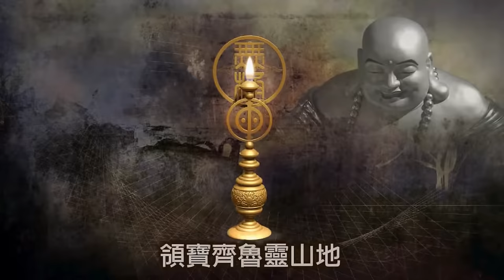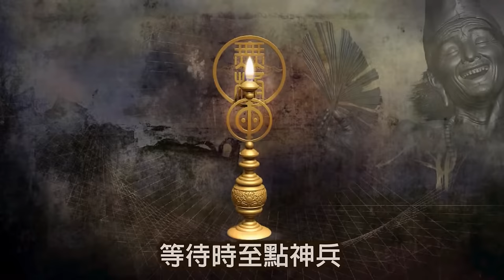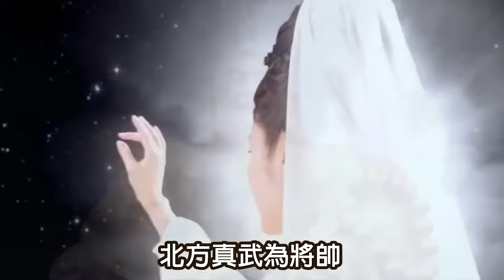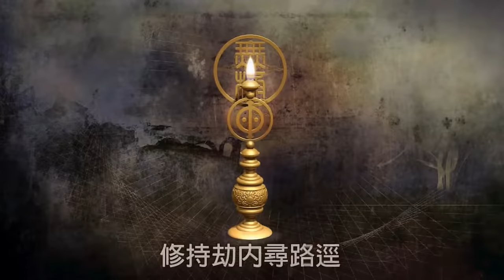彌勒救苦真經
🙏【歌詞】
佛說彌勒救苦經    彌勒下世不非輕    領寶齊魯靈山地    拈花印證考三乘
落在中原三星地    大證四川王桃心    天真收圓掛聖號    等待時至點神兵
雲雷震開戊己土    天下神鬼不安寧    親在仁天中華母    九蓮聖教歸上乘
天花老母垂玉線    收圓顯化在古東    南北兩極連宗緒    混元古冊在中央
老母降下通天竅    無影山前對合同    嬰兒要想歸家去    持念當來彌勒經
用心持念佛來救    朵朵金蓮去超生    認識西來白陽子    鄉兒點鐵化成金
每日志心常持念    三災八難不來侵    要想成佛勤禮拜    常持聰明智慧心
休聽邪人胡說話    牢拴意馬念無生    老母降下真天咒    用心持念有神通
滿天星斗都下世    五方列仙下天宮    各方城隍來對號    報事靈童察的清
三官大帝慈悲註    赦罪三曹救眾生    救苦天尊來救世    親點文部揭諦神
八大金剛來護法    四位菩薩救眾生    緊領三十六員將    五百靈官緊隨跟
扶助彌勒成大道    保佑鄉兒得安寧    北方真武為將帥    青臉紅髮顯神通
扯起皂旗遮日月    頭頂森羅七寶星    威鎮北方為帥首    肅清諸惡掛甲兵
搭救原人鄉兒女    火光落地化為塵    四海龍王來助道    各駕祥雲去騰空
十方天兵護佛駕    保佑彌勒去成功    紅陽了道歸家去    轉到三陽彌勒尊
無皇敕令寄下生    收伏南閻歸正宗    來往造下真言咒    傳下當來大藏經
嬰兒奼女常持念    邪神不敢來近身    持念一遍神通大    持念兩遍得超生
持念三遍神鬼怕    魍魎邪魔化為塵    修持劫內尋路徑    念起真言歸佛令
南無天元太保阿彌陀佛🙏